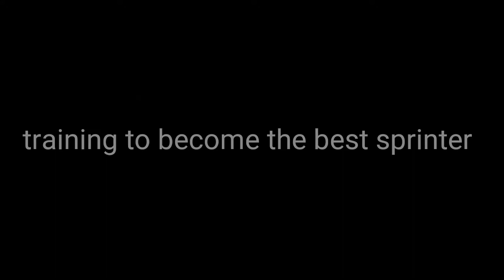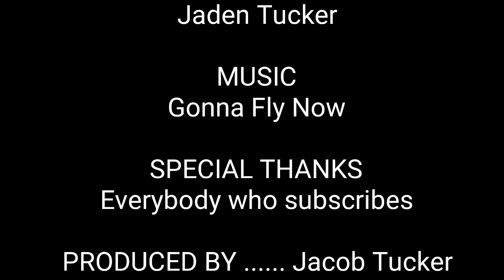HOW TO RUN AND IMPROVE YOUR SPEED Ft. All Star Football Player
In this video we show you how to run faster.